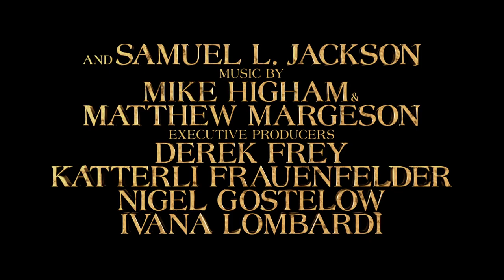Miss Peregrines hem för besynnerliga barn | Officiell trailer #2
Biopremiär: 30 september 2016

Den visuella regissören Tim Burton är ger oss en ny filmupplevelse baserad på den bästsäljande boken med samma namn. Jakes älskade farfar lämnar ett antal ledtrådar till ett mysterium som spänner över olika världar och tid och leder Jake till en mystisk plats känd som Miss Peregrines hem för besynnerliga barn. Mysteriet och faran blir tydligare när han lär sig mer om sina nya vänner och deras förmågor. Snart upptäcker han också vilka mäktiga fiender de har och inser att endast hans egen ”förmåga” kan rädda dem.

Twentieth Century Fox Sweden distribuerar Twentieth Century Fox och Warner Bros biofilmer på den svenska marknaden.